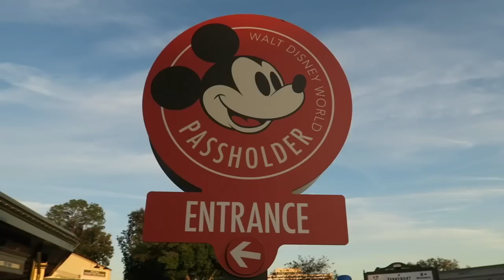New Year's Eve at Walt Disney World!! (12.31.16)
New Year's Eve at Walt Disney World
New Year's Eve at Magic Kingdom